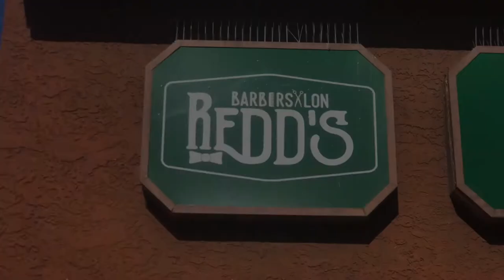Jimmie Barbershop v2 (Demo Tape)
Version two of Jimmie cutting hair. Jimmie cuts hair at Redd's Barbershop located in Tempe, Arizona.